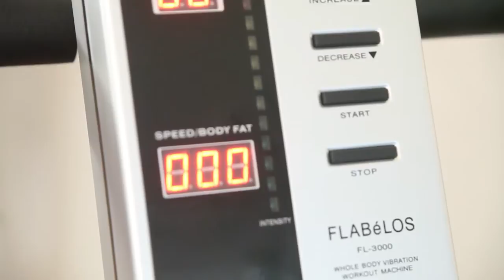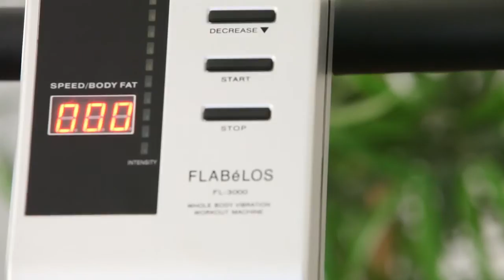Sztankovics Kata tapasztalatai, akinek gerincproblémái megszűntek a Flabélos használata során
Kata 12 éve szenved gerincproblémában, napi 16 órát ül autóban, oktatóként dolgozik. Egész nap megfeszült állapotban egy helyben ül, mely kihat az idegeire és a gerincére. Rengeteg pozitív hatást tapasztalt, a hátfájdalma már az első alkalom után mérséklődött, mostanra már meg is szűnt teljesen. Gerincműtétet javasoltak neki, de most már nem lesz erre szükség. Visszajelzésekből és magán is látja a változást az alakját tekintve. Ismét újra elő tudja venni a régi csinos ruháit. Mindenkin látja a változást, akikkel együtt használja a Flabélos-t a szalonban.